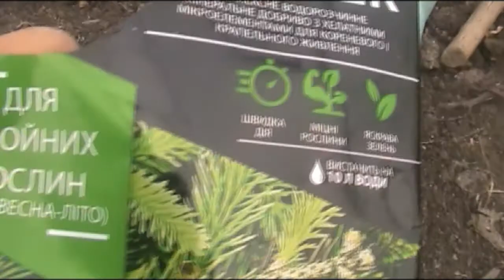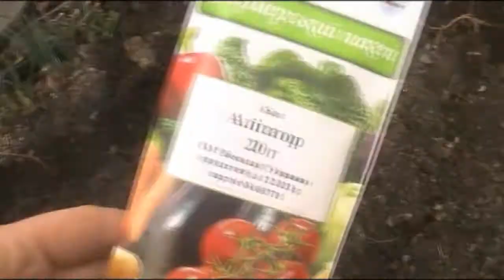Сеем петрушку,укроп,шпинат! Готовлю теплицу к сезону!3 УРОЖАЯ ЗА 1 СЕЗОН!.Удобряю ХВОЙНЫЕ НА УЧАСТКЕ